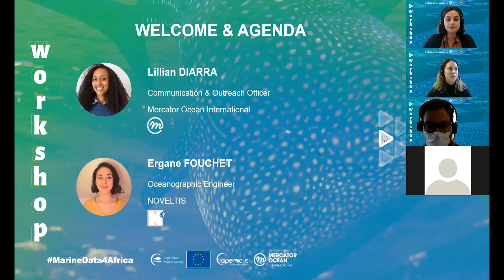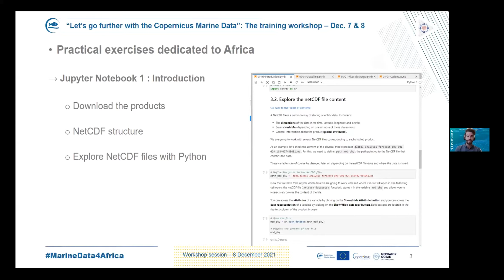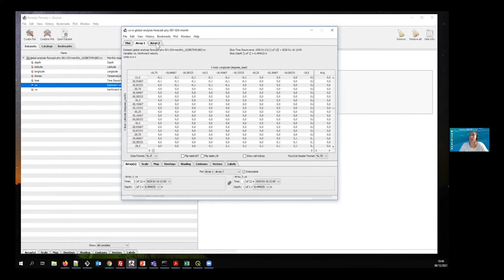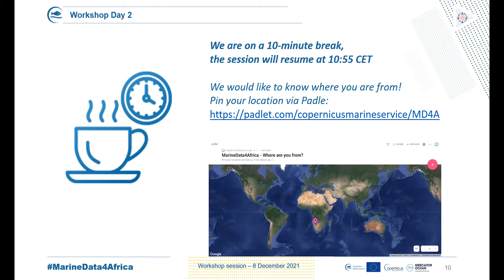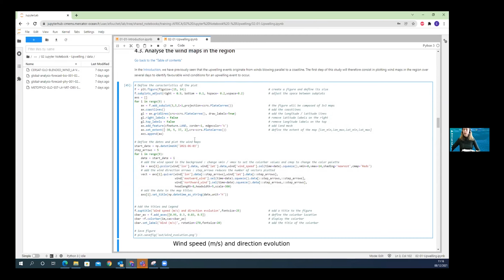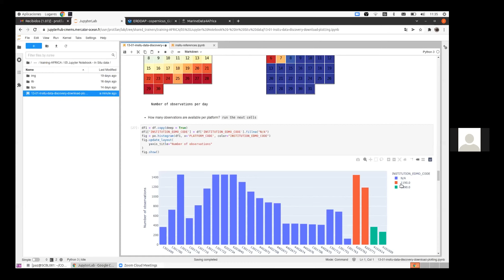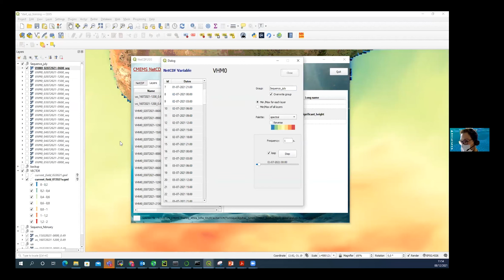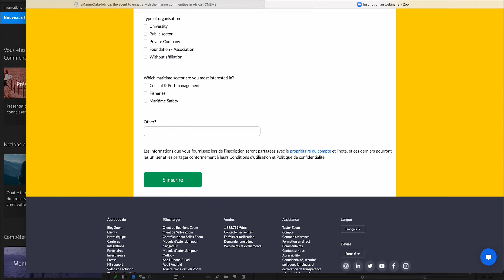MarineData4Africa - Workshop Session 2 - 8 Dec. 2021 - Replay - English version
0:00 Welcome & Agenda MarineData4Africa Workshop - Day 2 by Romane Zufic & Ergane Fouchet
6:58 Existing e-learning material & JupyterHub environment by Fabrice Messal
17:11 Practical exercises dedicated to Africa by Simon Boitard
28:05 Panoply demo by Elena di Medio
48:25 Q&A session 1
1:01:17 Jupyter Notebook demo, First steps by Ergane Fouchet
1:21:57 Jupyter Notebook demo, In Situ data by Paz Rottlan Garcia
1:42:06 QGIS demo by Etienne Sahuc
2:06:29 Q&A session 2